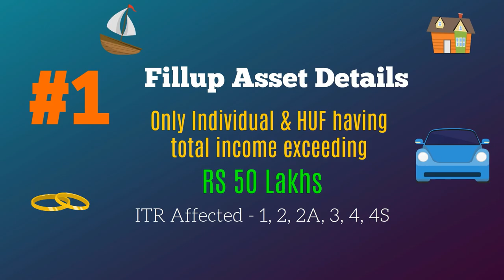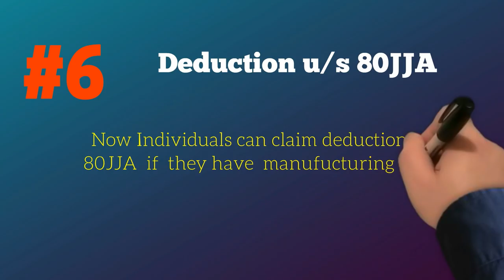Changes in ITR Forms for Individuals for AY 2016-17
CBDT notified the new Income-Tax Return forms on 30th March 2016 for assessment year 2016-17 . The forms incorporates many new fields and information requirements , that are basically based on the amendments to Income Tax Act carried out through Finance Act 2015-16 . app for android and for iPhone